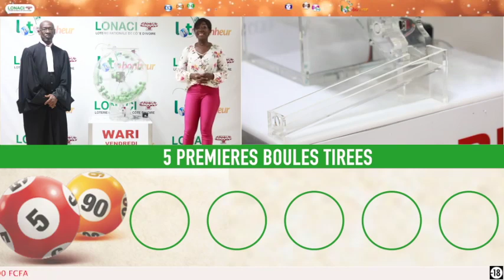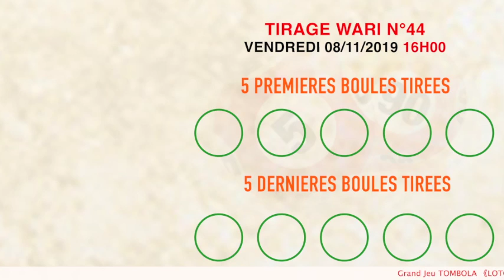La famille vous avez la vidéo du tirage Wari de 16 h n° 44 de ce Vendredi 08 / 11 / 19